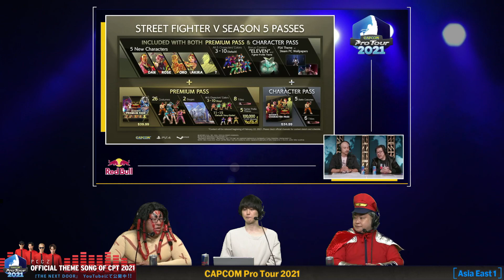TALON | HOTDOG29（ベガ） vs GAMERBEE（ネカリ/キャミィ） 『CAPCOM Pro Tour 2021』アジア-東大会1【Losers Quarter-Final】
CAPCOM Pro Tour 2021 アジア-東大会1 Losers Quarter-Final（2021年5月15日-16日開催）

司会：NOモーション。
実況：なない

【CAPCOM Pro Tour Online 2021】の公式テーマソング

【CAPCOM Pro Tour 2021】国内LIVE中継サイト

■CAPCOM Pro Tour 2021とは
『ストリートファイターV チャンピオンエディション』で行われる、世界中のプレイヤーが年間チャンピオンを目指し、各地域で熱戦を繰り広げる 「CAPCOM Pro Tour  2021」が開催決定！
2021年4月17日(土)に開催する日本大会1を皮切りに、世界19地域を対象とした全32大会をオンライン形式にて開催いたします。

「CAPCOM Pro Tour 2021」各大会の優勝者は、2022年初頭に開催を予定している「CAPCOM CUP VIII」の出場権を獲得します！
総額200,000ドル以上の賞金とともに、世界最強の称号を勝ち取るのはどの選手なのか！？
1年を通じたツアー大会の結末もお見逃しなく！

こちらの「CapcomFightersJP」チャンネルでは、各地域で行われる大会の模様を、TOP16の試合から日本語実況解説付きで配信いたします。

■CAPCOM Pro Tour 2021 開催スケジュール
4月
日本大会１：17日-18日 PM 5：00~
5月
中米-西大会１：2日-3日 AM 7：00~
北米&カナダ-西大会１：9日-10日 AM 8：25~
アジア-東大会１：15日-16日 PM 4：25~
南米-西大会１：23日-24日 AM 6：25~
ブラジル（南米-東）大会１：30日-31日 AM 4：25~
6月
中東大会１：5日-6日 PM 9：25~
欧州-西大会１：12日-13日 PM 11：25~
北米&カナダ-中西大会１：20日-21日 AM 6：25~
7月
中国大会１：10日-11日 PM 5：25~
北米&カナダ-東大会１：25日-26日 AM 5：25~
フランス&スペイン&ポルトガル大会１：31日-8月1日 PM 11：25~
8月
南アフリカ大会１：7日-8日 PM 11：25~
イギリス&アイルランド大会１：22日-23日 AM 12：25~
オーストラリア大会１：28日-29日 PM 3：25~
9月
日本大会２：18日-19日 PM 4：25~
中米-東大会１：26日-27日 AM 7：25~
10月
北米&カナダ-西大会２：10日-11日 AM 8：25~
欧州-東&ロシア大会１：16日-17日 PM 10：25~
北欧&バルト海大会１：23日-24日 PM 11：25~
日本大会３：30日-31日 PM 4：25~
11月
アジア-東南大会１：6日-7日 PM 5：25~
中米-西大会２：14日-15日 AM 7：25~
ブラジル（南米-東）大会２：21日-22日 AM 4：25~
アジア-東大会２：20日-21日 PM 4：25~
12月
フランス&スペイン&ポルトガル大会２：5日-6日 AM 12：25~
北米&カナダ-中西大会２：12日-13日 AM 7：25~
イギリス&アイルランド大会2：19日-20日 AM 1：25~
1月
中米-東大会2：9日-10日 AM 7：25~
北米&カナダ-東大会２：16日-17日 AM 6：25~
日本大会４：22日-23日 PM 4：25~